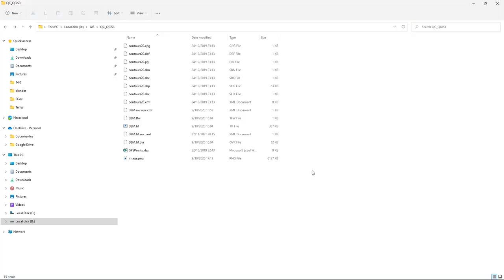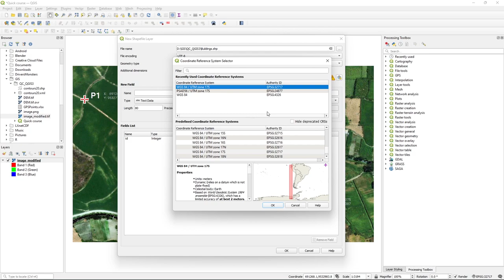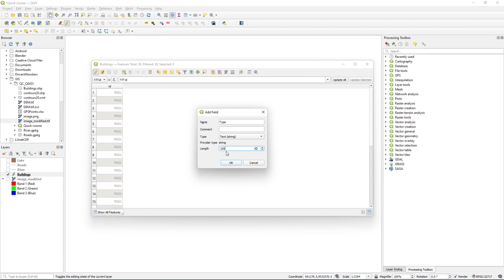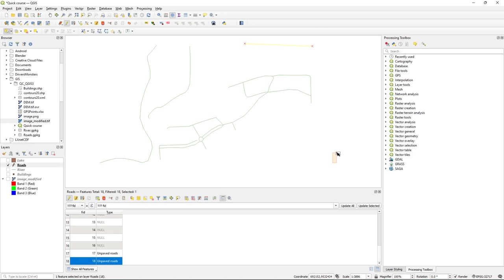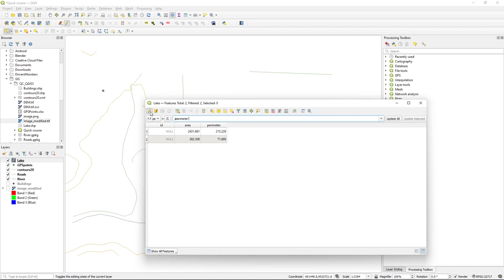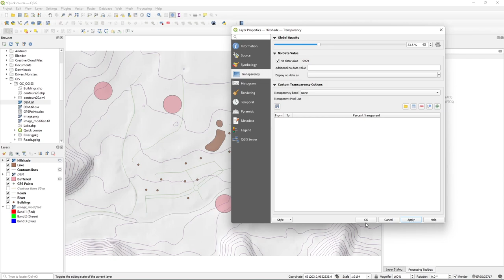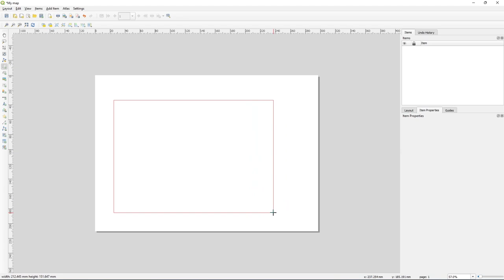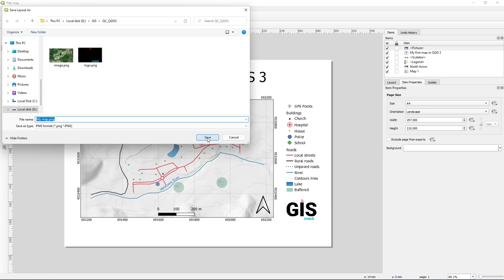Quick course on QGIS 3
QGIS Crash Course. Learn step by step and use all the necessary tools to create a map. Enjoy a beginner's tutorial on how to use QGIS 3 include the data.

Table of Contents 00:00
Create a new project 01:10
Georeference an image 01:45
Create vector layers (shapefiles, geopackage) 05:00
Edit points, lines and polygons 06:45
Table management (create and fill fields) 10:15
Add layers 14:47
Import GPS points 15:42
Geometry calculation (area, perimeter, length) 17:50
Geoprocessing 20:24
Symbology of points, lines and polygons 22:50
Adding labels 27:20
Designing and publishing a map 28:15